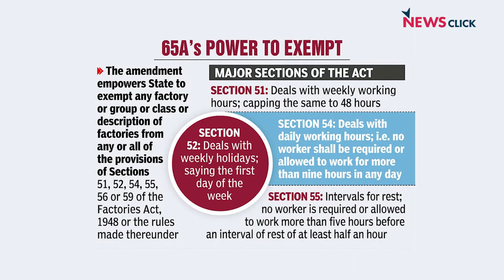DMK Govt Suspends Bill Under Pressure From Workers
The MK Stalin-led DMK government in Tamil Nadu passed the Factories (Tamil Nadu Amendment) Bill 2023 in the state Assembly on April 21. The bill amends the existing Factories Act, 1948. The ruling party passed the bill amid protest by the opposition and even the ruling allies. Left parties and trade unions had started to protest the very next day at various places in the state. On April 24, in the context of discussion with trade union leaders, the Chief Minister's Office tweeted that the government is putting the bill on hold. In this video, NewsClick covers why the trade unions protested and how the government succumbed to their demand.